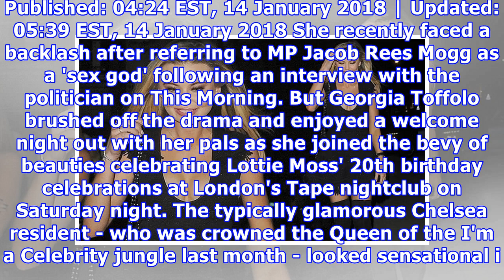Busty georgia toffolo exhibits serious cleavage in plunging black mini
Published: 04:24 EST, 14 January 2018 | Updated: 05:39 EST, 14 January 2018 She recently faced a backlash after referring to MP Jacob Rees Mogg as a 'sex god' following an interview with the politician on This Morning. But Georgia Toffolo brushed off the drama and enjoyed a welcome night out with her pals as she joined the bevy of beauties celebrating Lottie Moss' 20th birthday celebrations at London's Tape nightclub on Saturday night. The typically glamorous Chelsea resident - who was crowned t...